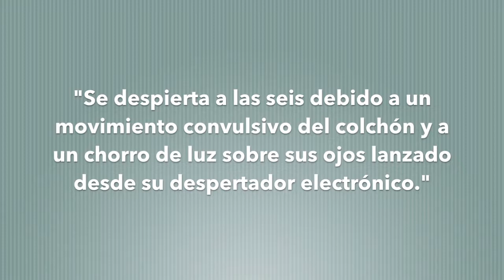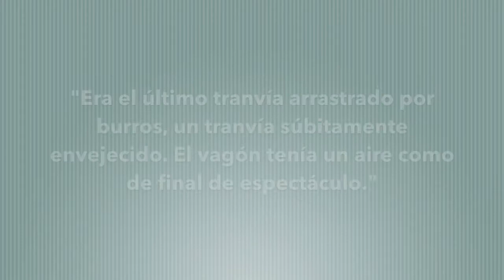Vida vertiginosa, de João do Rio. Book trailer. Ediciones Ambulantes.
Vida vertiginosa, de João do Rio. Trailer. Ediciones Ambulantes.

Vida vertiginosa, de João do Rio (Ediciones Ambulantes, 2017).
Traducción de Aline Pereira da Encarnação. Prólogo de Lucía Mbomío. Diseño de Andréa Bellotti.

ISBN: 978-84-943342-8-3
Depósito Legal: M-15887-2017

El mundo hace un siglo: ese el destino final del viaje del lector de Vida vertiginosa. La periodista Lucía Mbomio compara en su prólogo a João do Rio con Mariano José de Larra, y es un parecido feliz. Su legado son geniales crónicas mundanas con las que recordar y aprender. A través de los ojos del periodista carioca vemos cómo estaba cambiando el mundo durante los primeros lustros del siglo XX. Somos testigos, entre otras cosas, del impacto del feminismo, del auge del capitalismo, de la sempiterna lucha de clases, del poder del periodismo, y de la irrupción del automóvil, con el que la vida comenzó a rodar a una velocidad de vértigo.